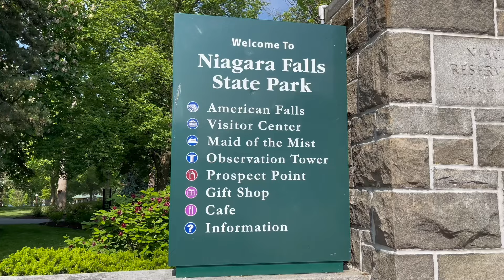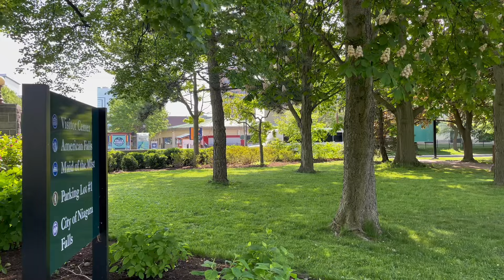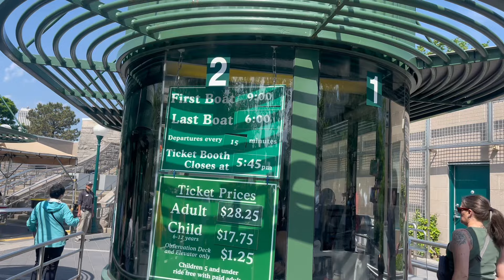Niagara Falls | In America | Mesmerizing Scenery | Part 4